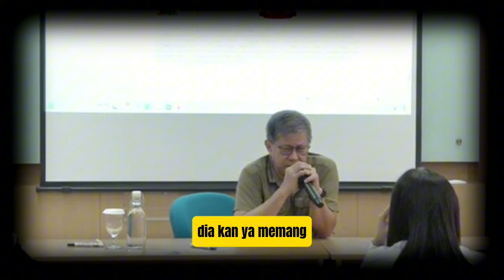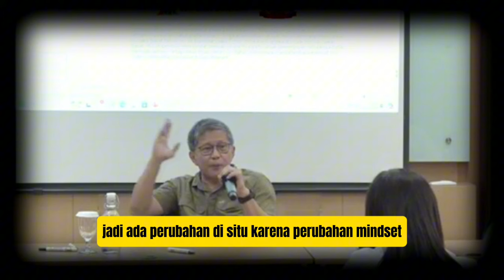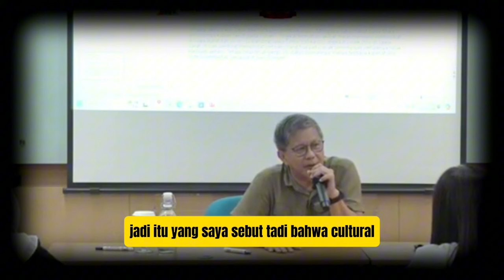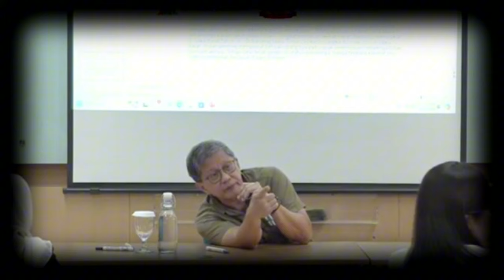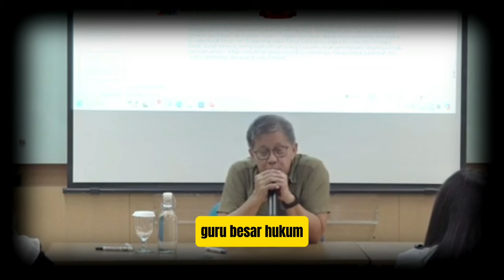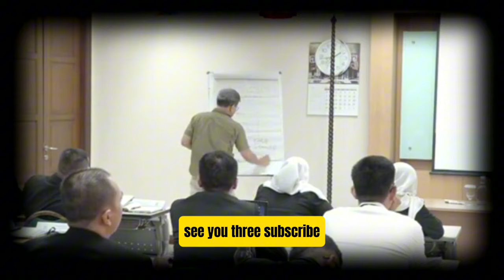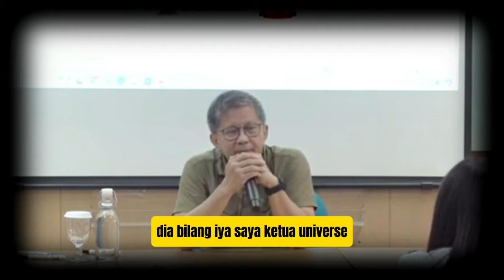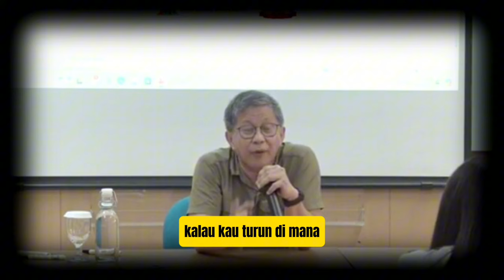DAGING!! INILAH MOMEN ROCKY GERUNG AJARI LOGIKA ANJ*NG KEPADA MAHASISWA UNTUK AMATI PEMERINTAH!!